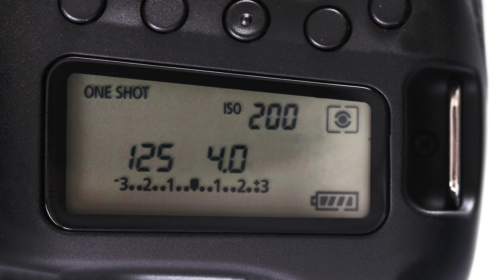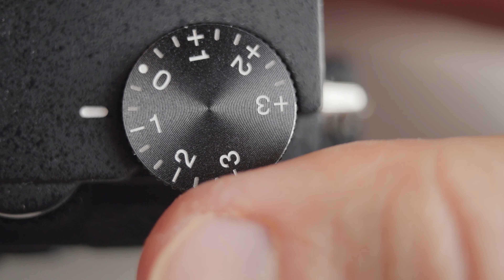Learning Exposure: ISO, aperture, shutter speed – DIY in 5 Ep 218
Modern cameras’ point-and-click auto features are great, but going manual to fine-tune the settings yourself will really make your photos and videos stand out. This video explains the basics of exposure so you can tinker while informed.

Exposure is the amount of light that reaches your camera sensor. Pictures with too much or too little light have exposure issues. ISO, aperture, and shutter speed are the three elements which influence your exposure. What do these terms mean?

ISO
Known in full as International Standards Organization, this refers to how sensitive your camera’s sensor is to light. A higher number means a greater sensitivity to light. Higher ISO values are generally better for dark settings and lower ISO values for bright settings such as outside on a sunny day. Videographers may find higher ISOs come with more noise in their video footage.

Aperture
Aperture size adjusts to control the amount of light passing through, like how your pupils work in your eyes. Apertures are measured in f-stops, often referred to as f/number. It’s counter-intuitive, but try and remember, the smaller the number, the bigger the aperture size. An f/1.4 will let in more light than an f/22. Besides controlling how much light passes through, aperture size also affects depth of field (or how much blur you get in the background). Larger f-stop numbers mean that more of the image will be in focus, making them suitable for landscape photography, while smaller f-stop numbers mean only part of the image will be in focus (like a portrait).

Shutter speed
This measurement is for how long your camera shutter and digital sensor are exposed to light and how long motion is captured for. Shutter speed is measured in fractions of a second. A faster shutter speed, like 1/2000 of a second, is great for capturing crisp photos of fast-moving subjects, but lets in much less light than a slower shutter speed. A 1 second shutter speed lets in light for a whole second, better served to capture detail and colors in low-light scenarios, but records any motion captured as a blur. That’s why it’s best to hold still for a while when taking low-light photos.
To avoid camera shake for any shutter speed slower than 1/60th of a second, consider using a tripod or resting your camera on a stable surface. Videographers looking for a more cinematic motion blur should set their shutter speed to double their frame rate: for example, a 24fps video would need a 1/48 or 1/50 shutter speed.

3 Pillars
How do ISO, Aperture, and Shutter Speed impact each other? Perfectly balancing these three pillars of light will help you find the perfect exposure for your photo. When you increase the exposure for one of these pillars, you’ll need to decrease one or both of the others to maintain the same exposure. Depending on which auto features you have turned on for your camera, your camera may attempt to balance this for you automatically. Alternatively, you can dial it in yourself. The exposure compensation setting on your camera will allow your camera to help you with this fine-tuning process by balancing all three pillars to create either a higher or lower exposure. Exposure compensation is usually controlled by a plus/minus button on most cameras, since it’s represented as numbers on a number line ranging from positive to negative. If you don’t want to mess with all three pillars individually, but the auto mode does not suit your needs, this is a viable alternative.
Are you ready to go out and take some awesome photos and videos? Get creative with your ISO, aperture size, and shutter speed so you can get exactly the photo you envisioned.

0:00 Intro
0:36 Exposure
0:54 ISO
1:23 Aperture
2:08 Shutter Speed
3:07 3 Pillars
4:02 Outro